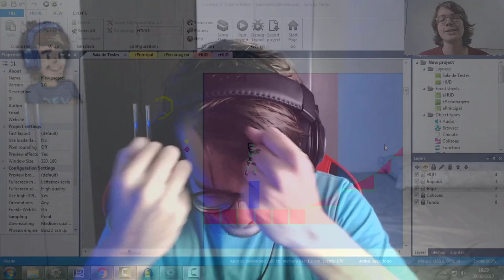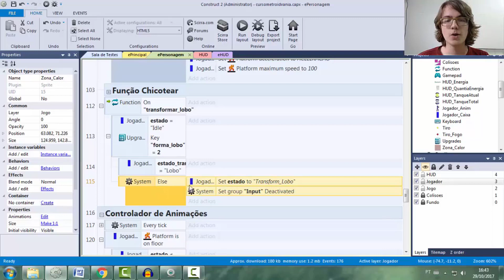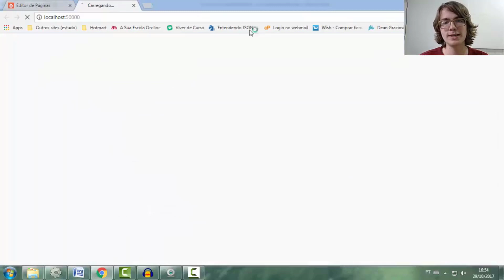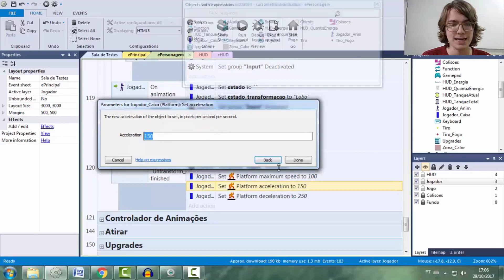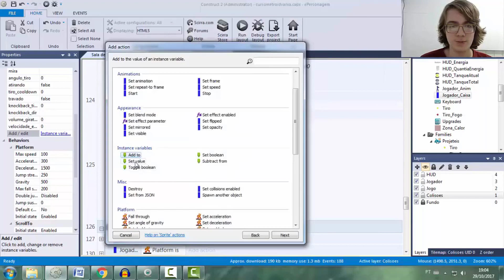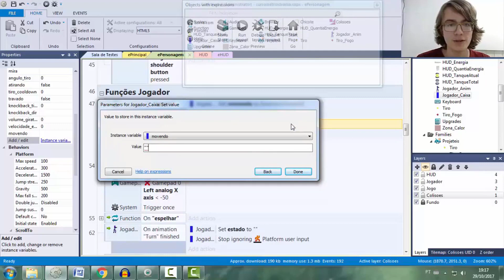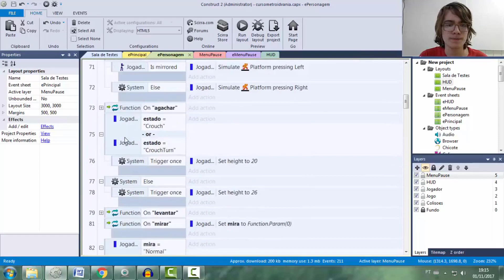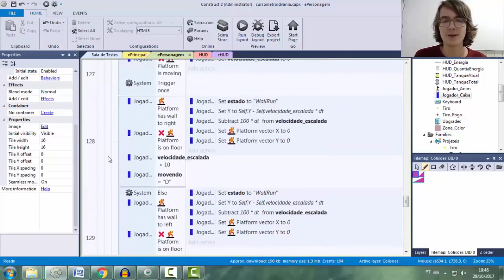Como Programar Transformação de Lobo que Escala Paredes - AULA 17 Curso Metroidvania [CONSTRUCT 2]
Nosso último upgrade será uma transformação de lobo que corre mais rápido, passa por espaços pequenos e ESCALA PAREDES!

Essa transformação abre espaço pra muita coisa legal no level design. Podemos agora criar fases bem verticais para o jogador escalar bastante!

No Curso Metroidvania vou te ensinar como programar mecânicas e sistemas essenciais para jogos Metroidvania (como Super Metroid, Ori and the Blind Forest, Hollow Knight, Mini Ghost, Gato Roboto e outros). Acompanhe do começo ao fim para programar um personagem, upgrades, inimigos, sistema de minimapa e muito mais! Tudo no Construct 2 e podendo ser aplicado facilmente no Construct 3

Equipamento e Equipe
Webcam: Logitech C922
Headset: Logitech G Pro X
Software de edição de vídeo: Adobe Premiere
Softwares de gravação: Nvidia ShadowPlay e Streamlabs OBS
Edição de Vídeo por Matheus Schincariol Cavalcante
Miniatura por Bruno de Brito Ricardi